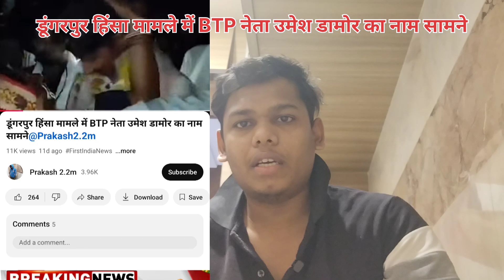उमेश डामोर जी के बारे में गलत नहीं बोला मैंने.@Prakash2.2m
उमेश डामोर जी के बारे में गलत नहीं बोला मैंने

उमेश डामोर, डूंगरपुर मामला, राजनीतिकआया है जिसके बाद पुलिस कार्रवाई करते हुए उन्हें गिरफ्तार कर लिया है. उमेश डामोर को पुलिस ने डूंगरपुर उपद्रव मामले में प्रतापगढ़ से गिरफ्तार किया है. नेता पर हिंसा बढ़काने और षड्यंत्र रचने का आरोप लगाया है.

स्पष्टीकरण, hindi news

RajasthanNews News18Rajasthan HindiNews News18 Rajasthan is one of the country's leading news channel and is now also available Live on YouTube. The channel offers a ground level detailed coverage from Rajasthan.

About this Video:

Viral Video: Questions raised over role of BTP in Dungarpur-Udaipur nuisance episode!

X

Rajasthan के BTP विधायक राजकुमार रोत ने U-Turn ले लिया है. Rajkumar Rot ने 14 जुलाई को एक Video बनाया था जिसमें Rajasthan Police उनकी कार की चाभी छीनती हुई दिखाई दे रही है.

डूंगरपुर हिंसा मामले में BTP नेता उमेश डामोर का नाम सामने, news 18 rajasthan, rajasthan news live, rajasthan news